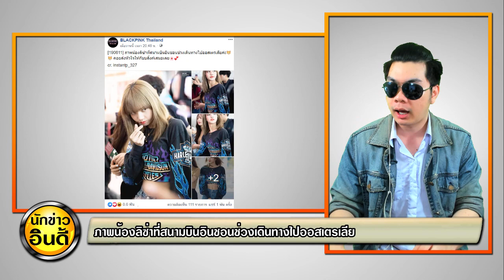ลิซ่ามินิฮาร์ท! น่ารักมากๆเลย รูปลิซ่า ณ สนามบินอินชอน ช่วงเดินทางไป ออสเตรเลีย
[190611] ภาพน้องลิซ่าที่สนามบินอินชอนช่วงเดินทางไปออสเตรเลียค่ะ🐱🐱 คอยส่งหัวใจให้กับบลิ้งค์เสมอเลย🌸💕

cr. instantp_327

ขอขอบคุณข้อมูล : BLACKPINK Thailand

แสนกว่าๆ! ราคาเสื้อผ้า ลิซ่า BLACKPINK ลุคนี้ (ขอคะแนนด้วย)

ไม่คิดไม่ฝัน! เมื่อ ลิซ่า โพสต์เมื่อ 56วินาทีที่แล้ว (เลื่อนหาเมนต์1 ใน

ประทับใจ! Samsung เปิดเผยเหตุผลเลือก ลิซ่า 'BLACKPINK' โปรโมต